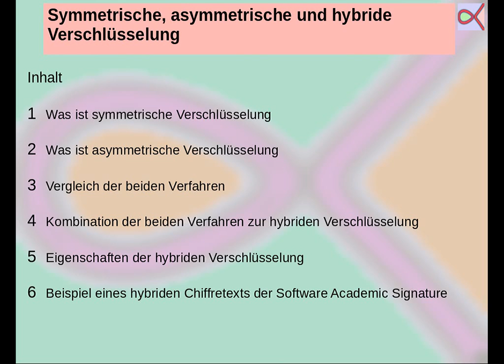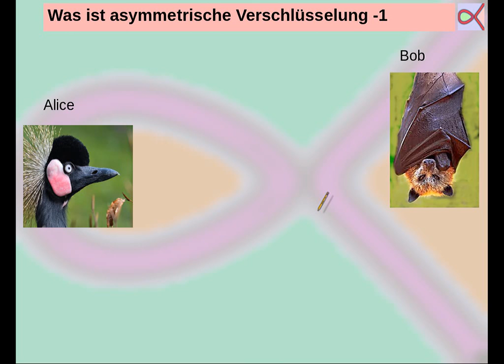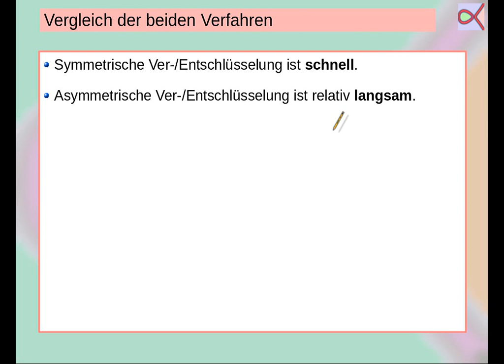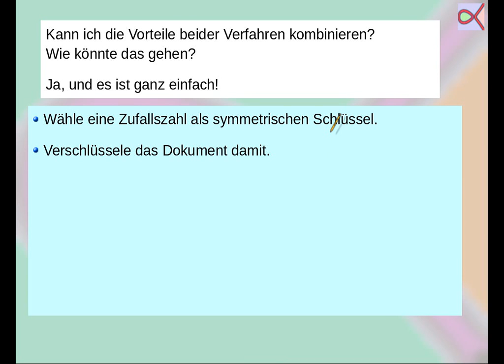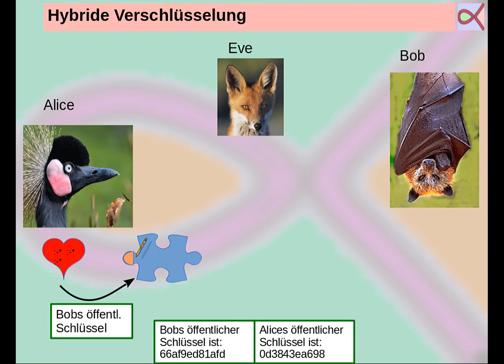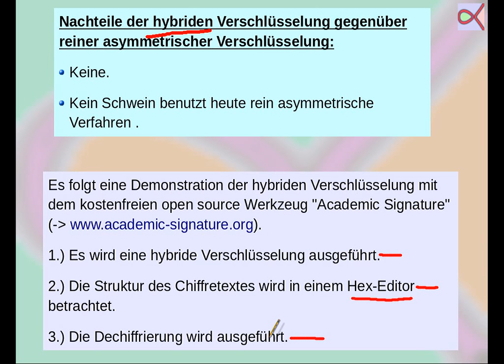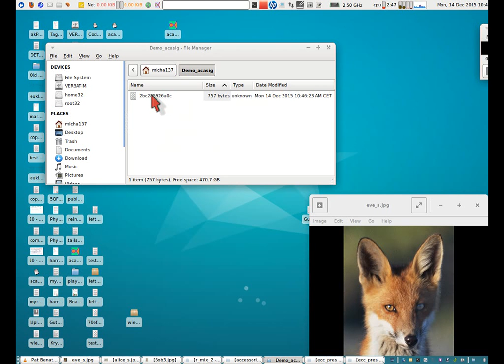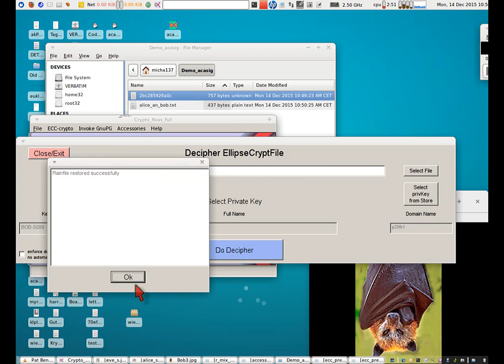Symmetrische, asymmetrische und hybride Verschlüsselung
Im Video werden die drei Verschlüsselungsmodi vorgestellt. Die hybride Verschlüsselung wird am Beispiel des Open Source Verschlüsselungswerkzeuges "Academic Signature" demonstriert.